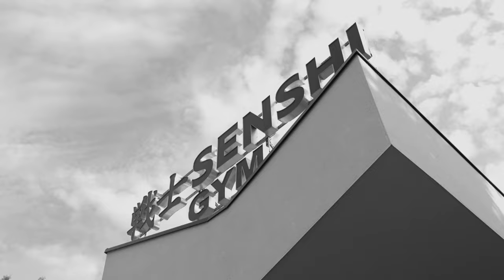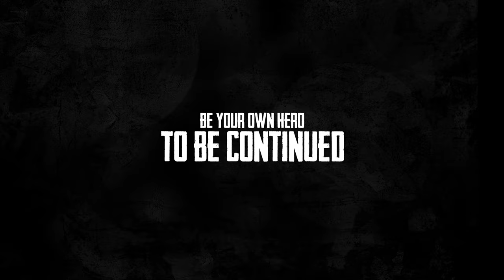BECOMING A CHAMPION (PART II) - BE YOUR OWN HERO VLOG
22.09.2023 is de release van Part II van EP10 van de BE YOUR OWN HERO VLOG. Na een laatste training in de Senshi Gym in Varna, Bulgarije gaat Tonny de ring in tegen Mariyan Dimitrov. Het zal erom spannen wie de kampioen in de -85 kg gewichtklasse wordt! Ben jij er klaar voor?

Credits:
Atleet: Tonny 'Bravo' van Dijk
Gym: Combat Brothers, Breda & Senshi Gym, Varna
Hotel: Aquahouse Hotel and Spa, Varna
Productie: Erik de Koning
Co-productie: Iconick
Beeld: Iconick
Grafisch: Wal van den Nobelen
Audio: Emma Louise - Jungle, BENNETT - Vois Sur Ton Chemin (Techno Mix) & Frankie Goes to Hollywood - The Power of Love
Locatie(s): Angel's Beach, Varna, Senshi Gym, Varna & Aquahouse Hotel & Spa, Varna